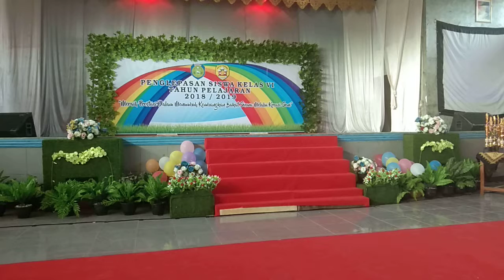LAGU KELUARGA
rangkaian  acara  perpisahan SDN 3 Margadadi di Aula Universitas Wiralodra Indramayu 4 mei 2019